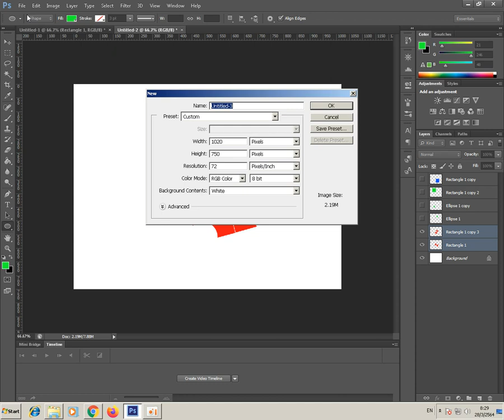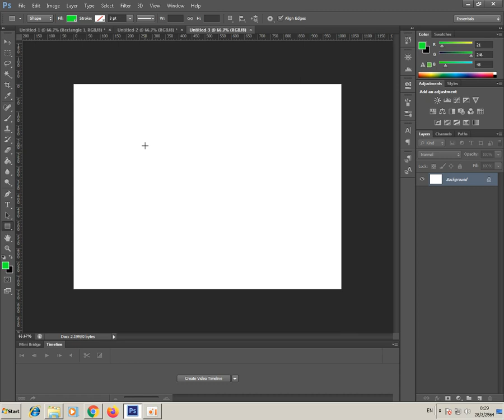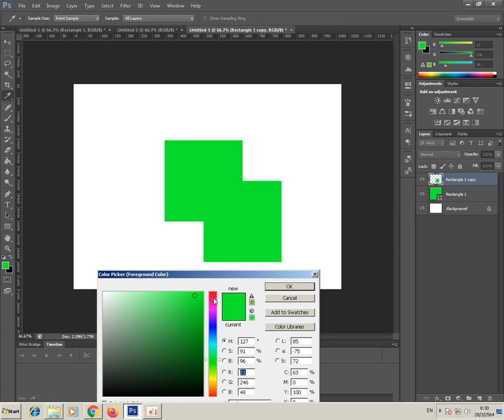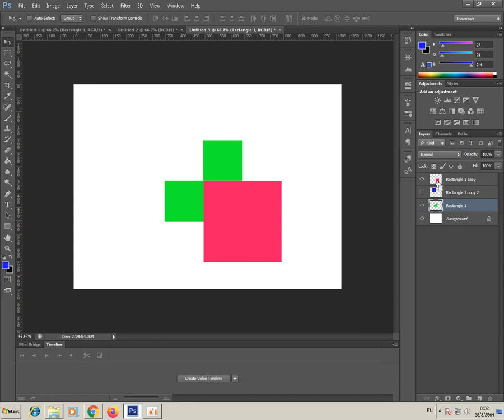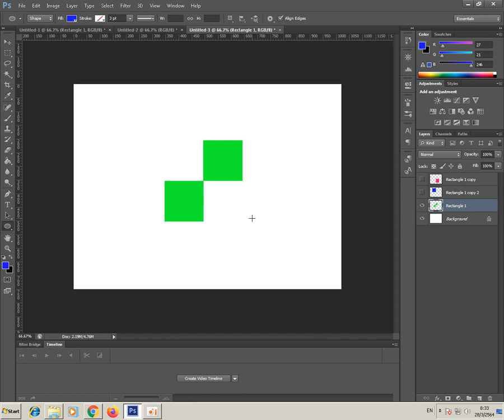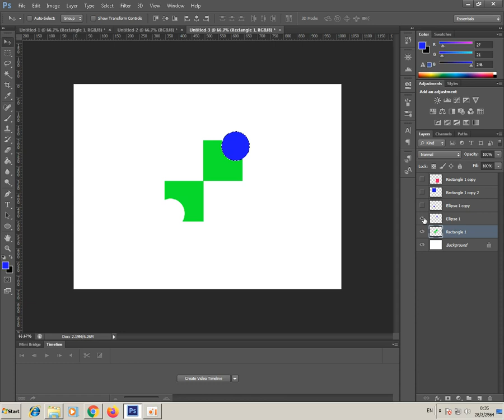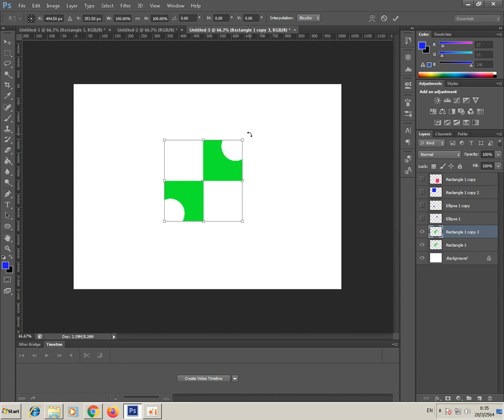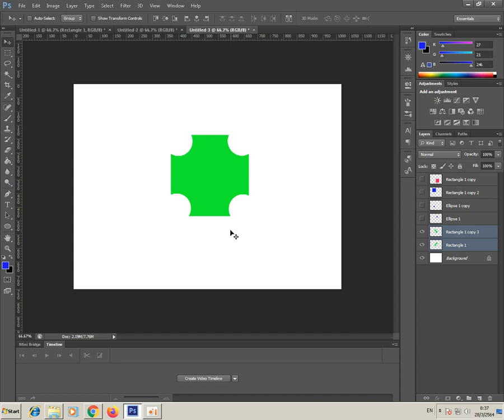วิธีตัดรูปแบบ how to cut shap in photoshop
แนะนำวิธีการตัดรูปแบบหรือ how to cut shap ใน photoshop โดยจะแนะนำการตัดแบบง่าย ๆ และนำไปใช้ทันทีจำได้แม่นแน่นอนครับ